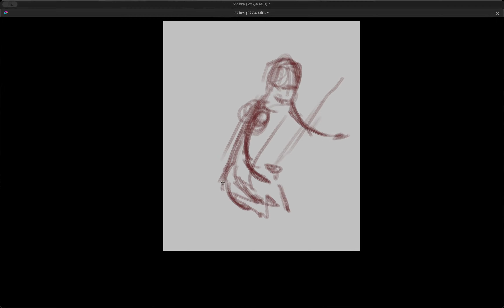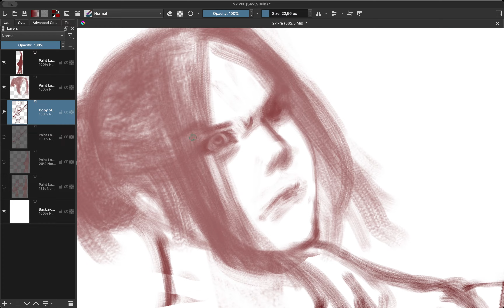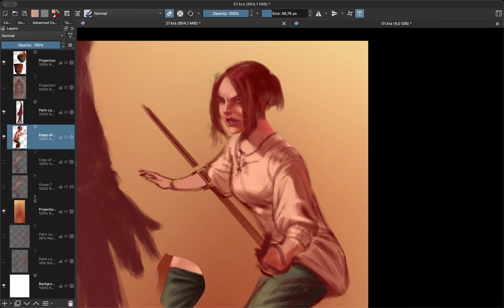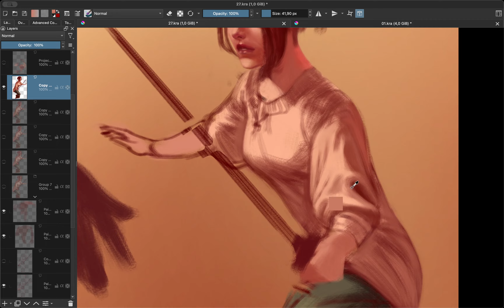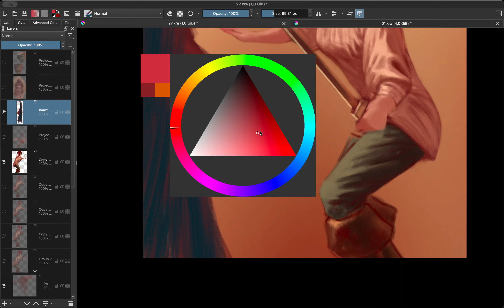Webtoon Lineage 38 27 - Krita Painting Timelapse